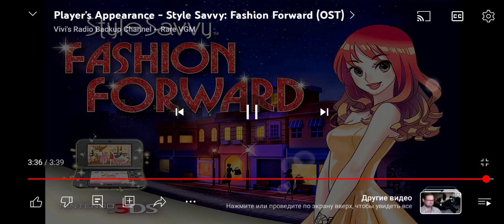28 марта 2024 г.(2)